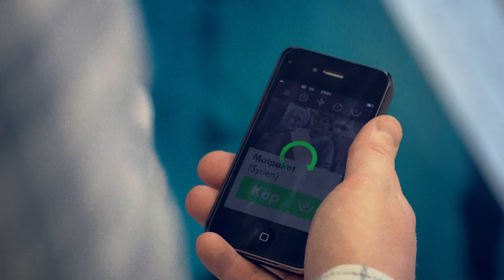Sätt hjälpen i rörelse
shop.redcross.se Var med och sätt hjälpen i rörelse. Köp dina presenter i vår webbutik. Där hittar du symboliska presenter som gör fler än mottagaren glada. Hjälp oss sätta hjälpen i rörelse!

Köp en psykolog till svärmor, rent vatten i Afghanistan till din kompis och mat till barnen i Syrien till dagisfröknarna; det finns många gåvor och länder att välja på. Du får ett snyggt gåvokort, digitalt eller fysiskt.